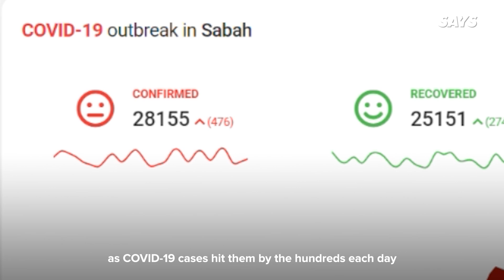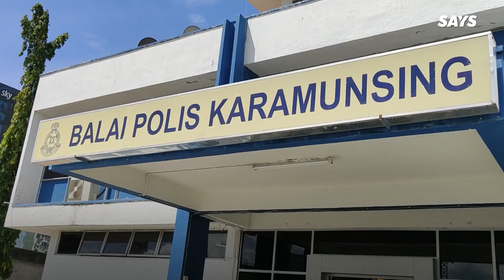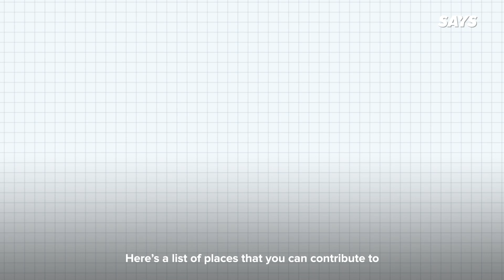How Bad Is COVID-19 in Sabah? BantuSabah | SAYS In A Nutshell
As Sabah COVID-19 cases continue to rise by the hundreds each day, Sabahans share with us what they've been struggling with, and what we can do to help them fight this pandemic bersama-sama ❤

Production Crew:
Producer - Brenda Mak
Editors - Amirul Ashraf, Brenda Mak

A big thank you to all the talents involved.